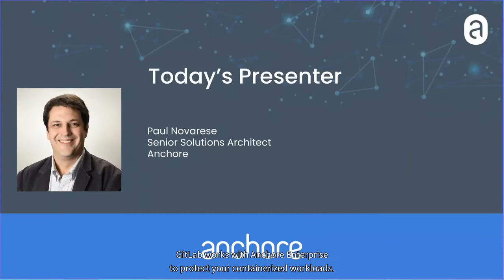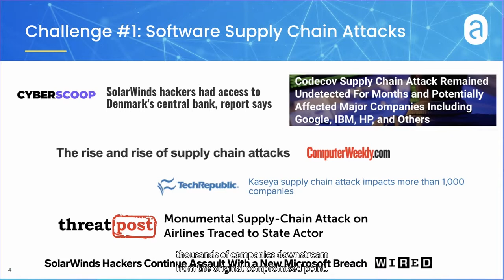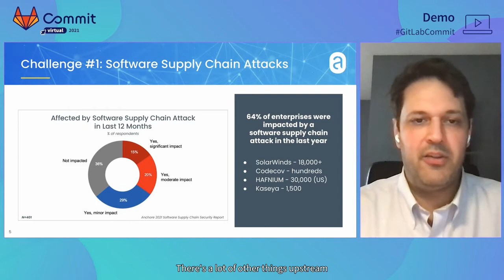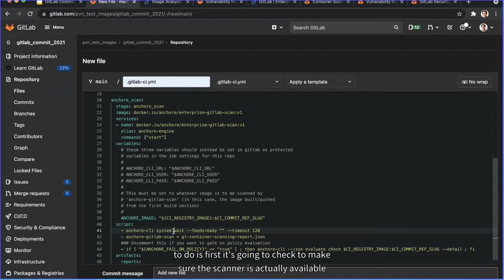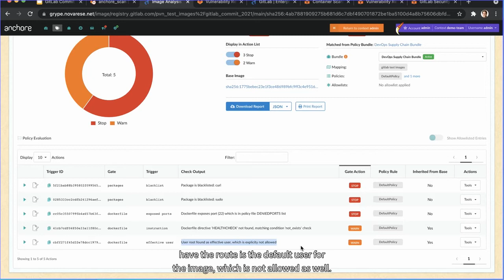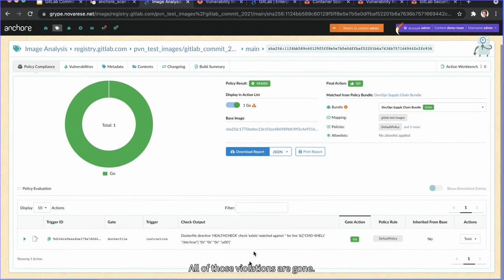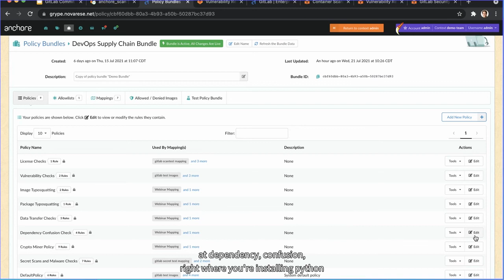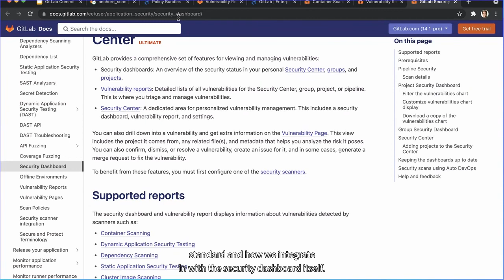Commit Virtual 2021: How GitLab and Anchore Work Together to Protect Containerized Workloads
Speaker: Paul Novarese

64% of large enterprises report they were impacted by software supply chain attacks in the last year. Scanning for vulnerabilities is necessary to protect your software, but it’s not sufficient.  Using Anchore Enterprise’s deep image inspection, you gain the most accurate vulnerability checks available for container images, and you can add in policy evaluations to guard against typosquatting, dependency confusion, and other attack vectors that simple vulnerability scans miss.

In this session, we’ll look at how to add Anchore Enterprise to your GitLab CI/CD Pipelines and apply popular industry standard policy checks such as the CIS Docker Benchmark and NIST 800-190. We’ll also walk through more targeted policy checks for particular applications and incorporate the results into the GitLab Security & Compliance Dashboards.